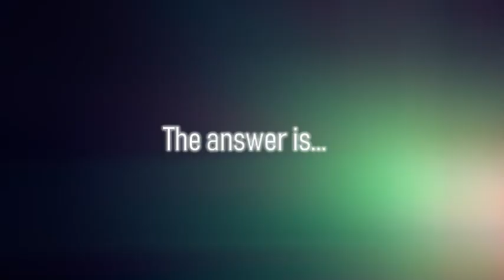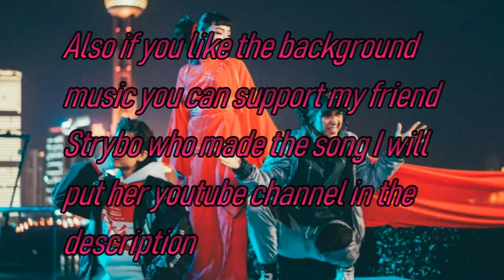1 Second Challenge Krewella Edition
ATTENTION
All the pictures, videos, etc you see in my videos are not mine. That includes the music too.
The video and plot is MINE. Don't even try to steal my videos and my plot.